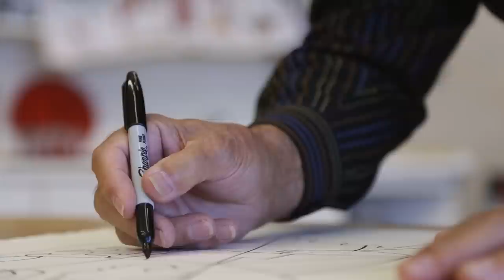Gaston Petit. En mission itinérante en art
Dominicain canadien et peintre, le frère Gaston Petit habite au Japon depuis plus de 50 ans. Son œuvre est mondialement connue.

Réalisation : LKR (Becoming - bluegestalt)
Réalisateur : Lou-Kevin Roquais